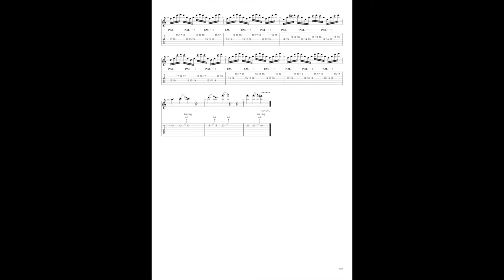Haywyre - Insight - Guitar arpeggio Cover + Tab!!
I've worked on this small arrangement for a while. I discovered this song while recovering from breaking my wrist. knew in the future it would be sick if a guitar doubled the arpeggio section. I thought i'd tab it out for you guys just in case anyone would want to try this string skipping piece.
Gear
Guitar Rig: Helix line 6
Guitars: Music man
DAW: Reaper
Interface: UAD Apollo